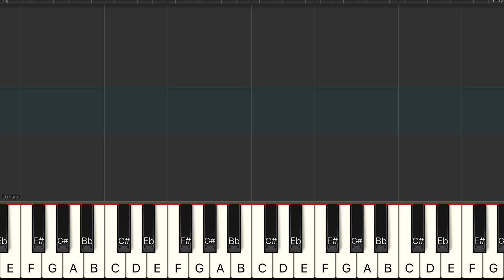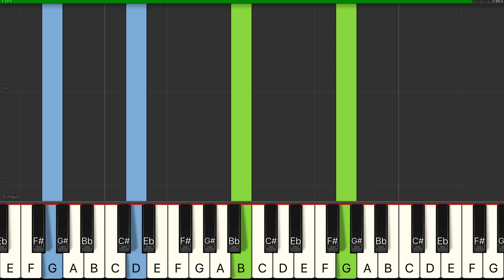Liszt - Liebestraum No. 3 (Love Dream) - Piano Tutorial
Learn how to play Liebestraum No. 3 (Love Dream) by Franz Liszt in an easy piano tutorial with synthesia.